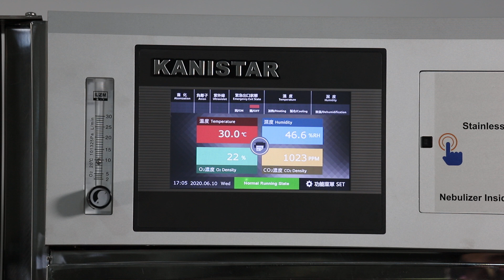氧气流量计oxygen flow meter